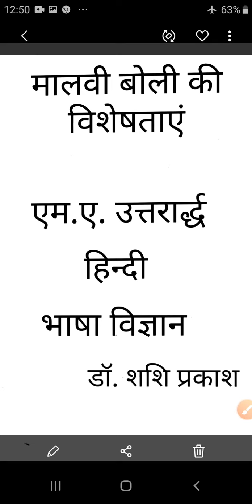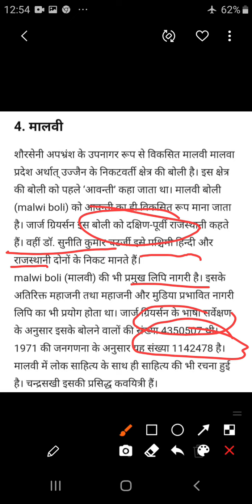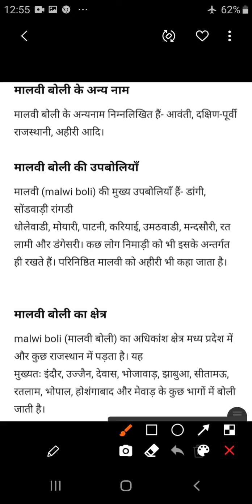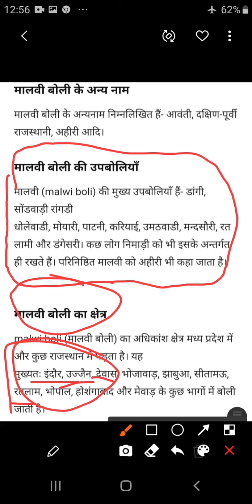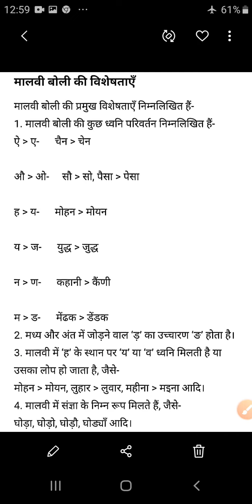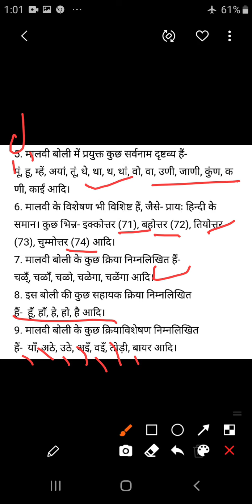मालवी बोली की विशेषताएं :- डॉ शशि प्रकाश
स्नातकोत्तर उत्तरार्द्ध/ हिंदी /भाषा विज्ञान